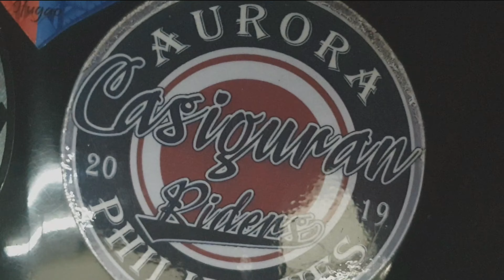CASIGURAN X BALER